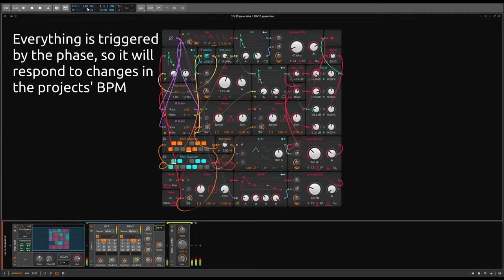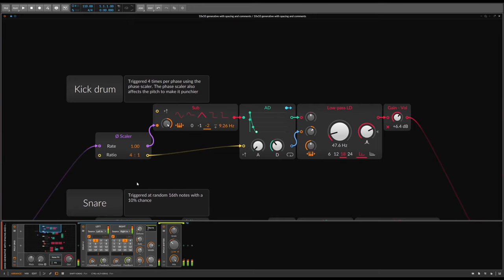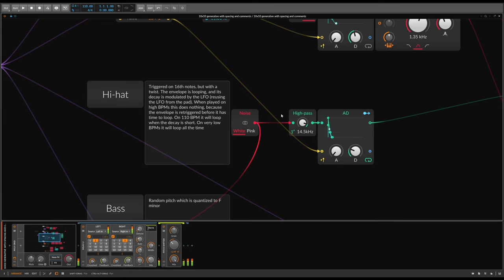Bitwig 10x10 generative grid patch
A short demo of a grid patch made for the Bitwig beatbattle. The challenge was to make a self running grid patch no larger than 10x10 blocks.